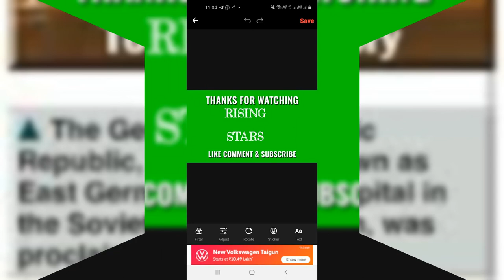# October 7 # Today Special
Hello Observer's

  In this video we gonna see what happens today
Is